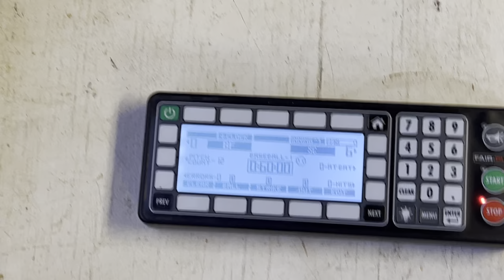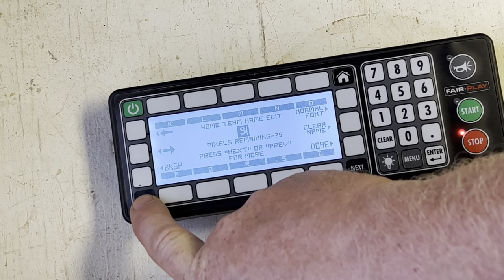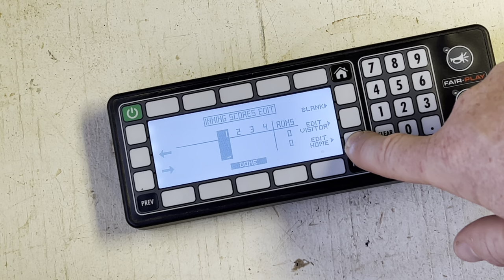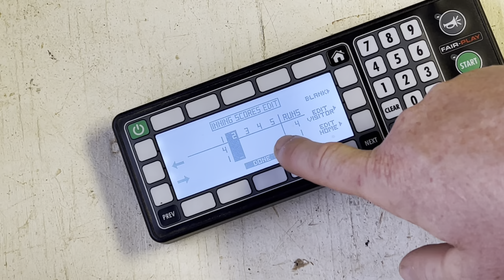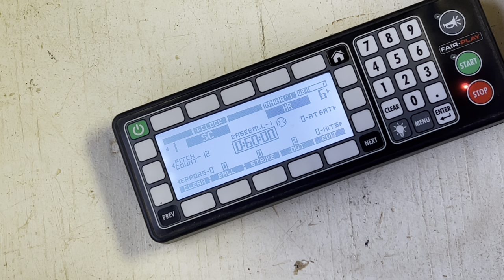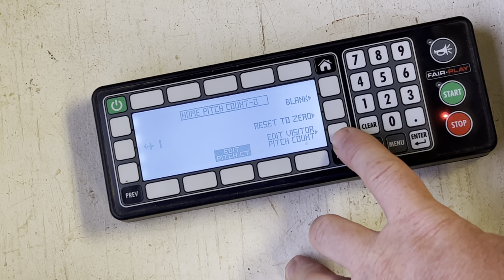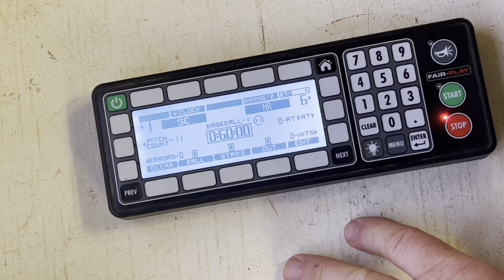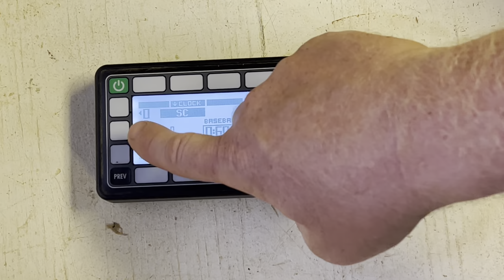How to Use Montresor Scoreboard Controller SCLL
Learn how to use the scoreboard controller for Montresor scoreboard at Montresor Field in State College Little League.